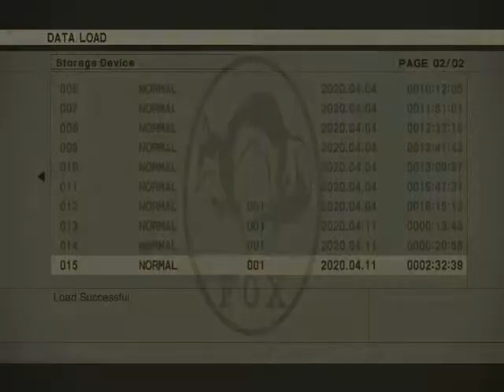mgs3 No kill run